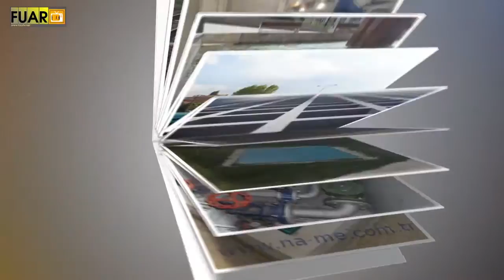NA - ME ENDÜSTRİYEL - FUAR TV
Ankara Başkent OSB'de faaliyetlerine devam eden sektörün önde gelen isimlerinden  “NA - ME ENDÜSTRİYEL” firmasının yetkilisi Ayça Gül Arıcı,  firmanın standında muhabirimiz Hülya Çekim'in sorularını yanıtladı.